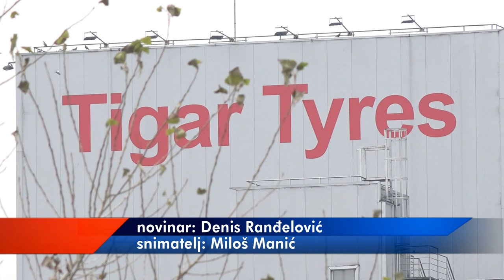NOVE SADNICE U ZONI KOMPANIJE "TIGAR TYRES"